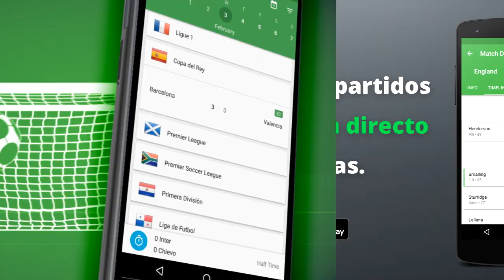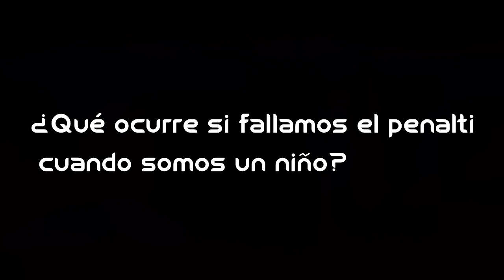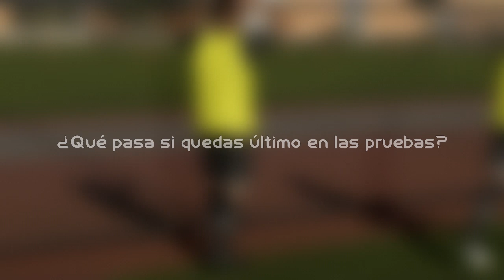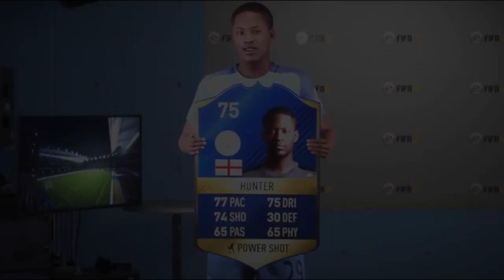Curiosidades sobre la historia de ALEX HUNTER